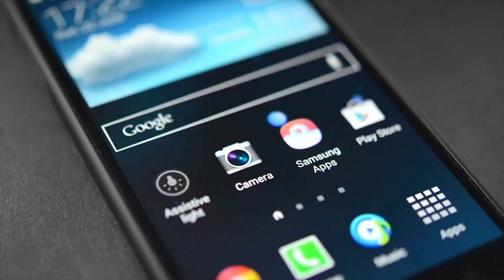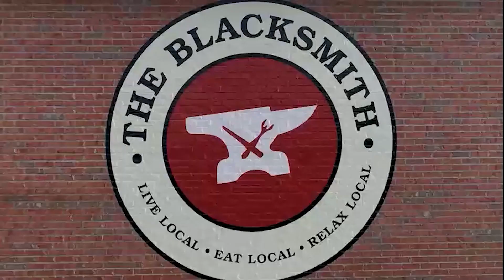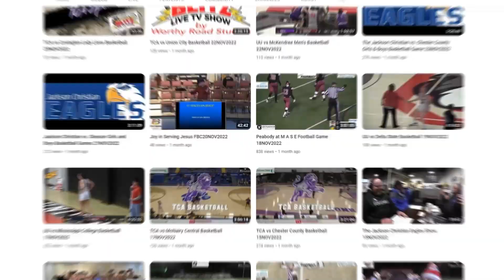27JUL2023 Jackson Rockabillys @ Chillicothe Paints Highlights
Jackson Rockabillys @ Chillicothe Paints Highlight Video from July 27, 2023.